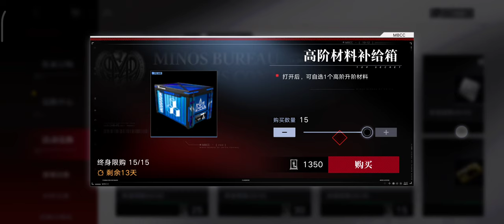Path To Nowhere [CN] - Echoes Of Phantasm "Observation Chapter" | M4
gameplay guide new echoes of phantasm observation chapter, Stage chapter M4 path to nowhere server cn.

📌 Featured Hashtags

Timestamps:
00:00 M4-1
03:27 M4-2
05:44 M4-3
08:26 END